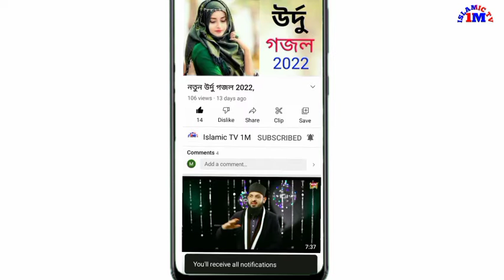আবু রায়হানের বাছাই কৃতো সেরা গজল - most viewed song in abu rayhan-2022